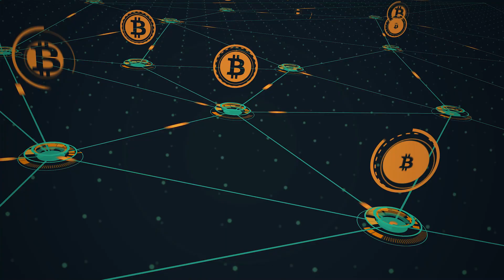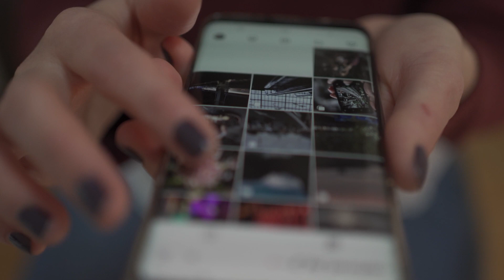ESSA ESTRATÉGIA COM BITCOIN FEZ ELE SAIR DO BURACO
Hoje nós recebemos no nosso Podcast - João Canhada, CEO da Foxbit! Onde falaremos tudo que você precisa saber sobre o mercado cripto.

QUER APRENDER AINDA MAIS?

O @InvestimentoSemKO é um canal do YouTube guiado pelo Yuri Lindoso. Usamos uma linguagem divertida para assuntos relacionados ao mercado de ativos digitais e web 3. Tudo isso para você aprender a lidar melhor com seus gastos e garantir o seu futuro